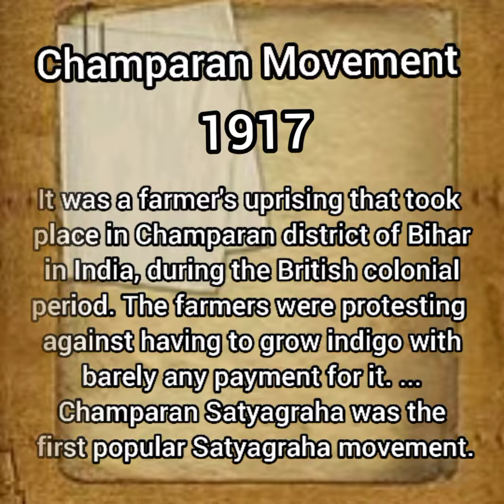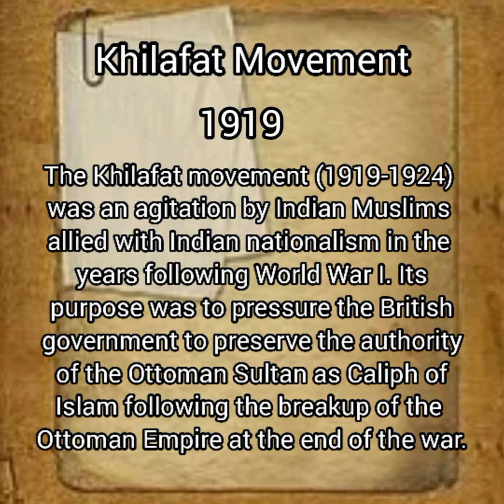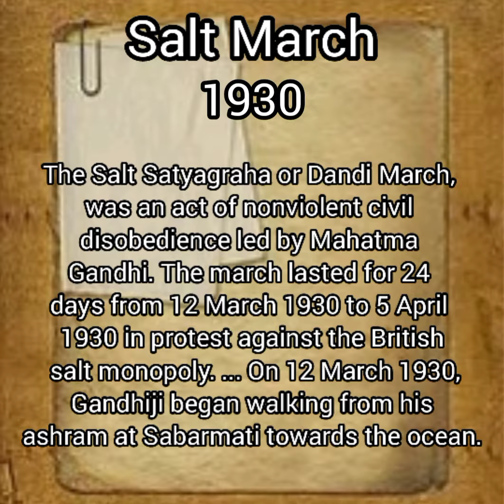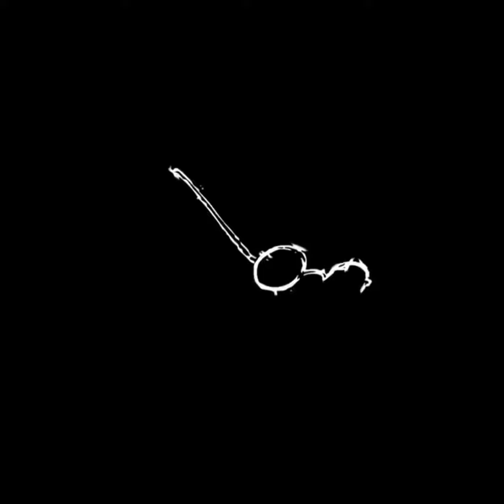2nd October Gandhi Jayanti Celebration 2021,Shri Ram Public School,Kidwai Nagar,Kanpur